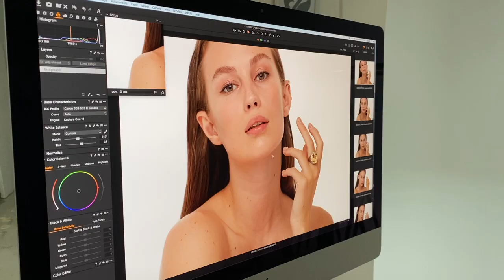Behind the scene of Jewelry photo shoot by Nima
A photo shoot by Nima Studio ,ordered by an amazing jewelry designer in
Istanbul, Turkey
Model: Veta from Real Models Agency Istanbul
Makeup Artist: Yunus Emre Yılmaz
Hair by: EMİN AKSU
BTS Video by: Jasmin De.
Equipment and assistant crew: "Boom Production"
Photographer: Nima Mo.